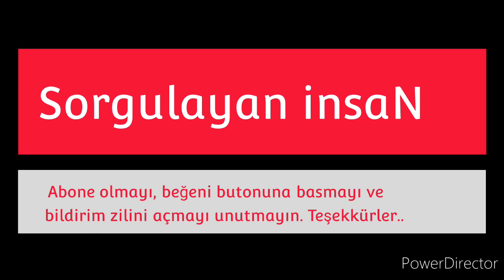Dünyaca ünlü politika dergisi Erdoğan'ın yerine gelecek ismi açıkladı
Amerika'da yayın yapan küresel dergi Foreign Policy, Cumhurbaşkanı Erdoğan'ın ülkeye liderlik edemeyecek kadar hasta olduğu öne sürdü. Dergide, Erdoğan'ın yerine geçebilecek en kuvvetli adayın ismi de yazıldı.

Foreign Policy'de yer alan habere göre; Cumhurbaşkanı Erdoğan'ın hasta olduğu öne sürülerek yerine geçebilecek en kuvvetli adayın ismi verildi.

Analizde, "Erdoğan 2023 öncesi gerçekten de savunmasız olabilir, ancak durum çoğu insanın düşündüğü gibi değil. Yeniden seçilmek için aday olamayacak kadar hasta olabileceğine dair işaretler var" ifadeleri yer aldı.

Foreign Policy'e göre, "Son aylarda Türk liderin pek de iyi görünmediği bir dizi video ortaya çıktı. Bazıları diğerleri kadar net değil, ancak birlikte ele alındığında Erdoğan'ın sağlığı hakkında bazı bariz soruları gündeme getiriyor. Örneğin bir klipte, cumhurbaşkanı merdivenleri çıkarken karısının yardımına ihtiyaç duyuyor gibi görünüyor. Bir diğerinde ise Türkiye'nin kurucusu Mustafa Kemal Atatürk'ün mozalesine ev sahipliği yapan Anıtkabir'de ayaklarını sürüyerek yürümekte güçlük çekiyor. Geçtiğimiz Temmuz'da büyük ilgi gören bir başka videoda da Erdoğan, bir televizyon yayınında AKP üyelerine bayram selamı verirken konuşmakta güçlük çekiyor."

ERDOĞAN'IN OLASI RAKİPLERİ

Analizde Erdoğan sonrası döneme ilişkin öngörüler de büyük yer tutuyor. Buna göre, AKP'nin adayını iki kez mağlup ederek İstanbul belediye başkanı olan Ekrem İmamoğlu, 'zorlu bir politikacı' olarak tarif edilen Ankara'daki mevkidaşı Mansur Yavaş ya da İyi Parti lideri Meral Akşener, AKP adayının olası rakipleri arasında.

Foreign Policy'e göre, "İmamoğlu, Yavaş veya Akşener'in Türkiye'nin bir sonraki cumhurbaşkanı olacağına dair makul senaryolar var. Erdoğan'dan sonra sözde normal siyasete dönüş mümkün, ancak bundan şüphe duymak için de çok sayıda neden var."

"AKP ÇEVRESİ KAZANCINI RİSKE ATMAK İSTEMEZ"

Analize göre bu nedenlerden ilki, "Erdoğan'ın AKP aracılığıyla Türkiye'nin siyasi kurumlarını ya oyduğu ya da kendi iradesine göre şekillendirdiği gerçeği. Bu bağlamda, yapılacak seçimlerin özgür ve adil olacağını hayal etmek zor. İkincisi ve daha önemlisi ise Erdoğan'ın yirmi yıllık görev süresi boyunca AKP çevresinden insanların çoğu zaman şüpheli araçlar ve uygulamalar yoluyla zengin ve güçlü hale gelmiş olması."

Foreign Policy'e göre bürokrasi, medya ve iş dünyasında önemli yer tutan bu çevrenin, "Kendilerini daha demokratik bir siyasetin belirsizliğine teslim ederek kazançlarını bu kadar kolay riske atmaları pek olası görünmüyor."

OLASI ADAYLAR: AKAR, FİDAN, SOYLU

Analizde, ülkeyi yönetemeyecek kadar hasta olduğu iddia edilen Erdoğan'ın yerine geçebilecek muhtemel isimler ve aday olma potansiyelleri şu şekilde tarif ediliyor:

"Erdoğan sonrası Türkiye'yi bu koşullarda, 'belki de olağanüstü hal altında', başka bir güçlü adamın yönetebileceği ihtimali dikkate almaya değer. Erdoğan'ın yakınındaki güçlü isimler arasında istihbarat şefi Hakan Fidan, Milli Savunma Bakanı Hulusi Akar ve İçişleri Bakanı Süleyman Soylu bulunuyor. Üçü arasında Akar, liderliği üstlenmek için en uygun konumda görünüyor. Fidan, Türkler tarafından iyi tanınıyor, ancak daha çok Milli İstihbarat Teşkilatı'nın kapalı kapıları ardında faaliyet gösteriyor. Soylu ise son aylarda hakkında bir dizi YouTube videosu yayınlayan ve kendisini yolsuzluk ve organize suçla ilişkilendiren Sedat Peker adlı Türk mafya liderinin söylemlerinin ardından epey zarar gördü."

EN GÜÇLÜ ADAY: AKAR

Analize göre en güçlü aday olarak gösterilen Hulusi Akar'ın Soylu ve Fidan karşısındaki en büyük avantajı 2003 ve 2004 yıllarındaki reformların ardından savunma bakanı olarak silahlı kuvvetlerin başına gelmiş olması.

Analizde bu durum şu sözlerle ifade ediliyor:

"Darbe girişimi sırasında genelkurmay başkanı ve daha sonra milli savunma bakanı olan Akar, Temmuz 2016'dan sonra silahlı kuvvetlerin yeniden şekillendirilmesinde merkezi bir rol oynadı ve bu durum da orduyu yeniden siyasi bir rol oynayacak konuma getirebilir."